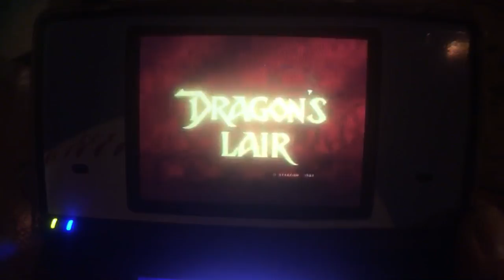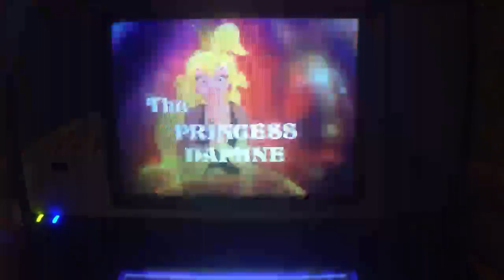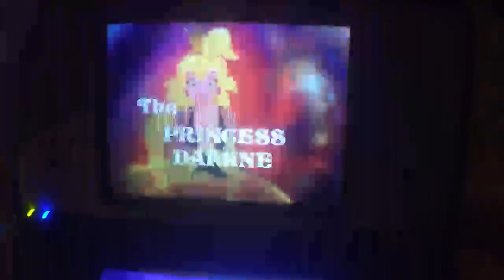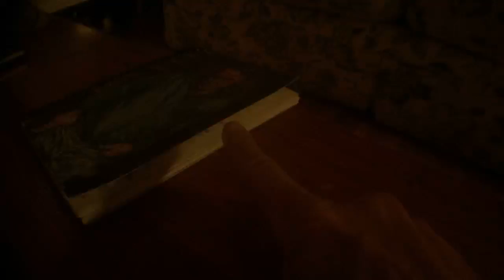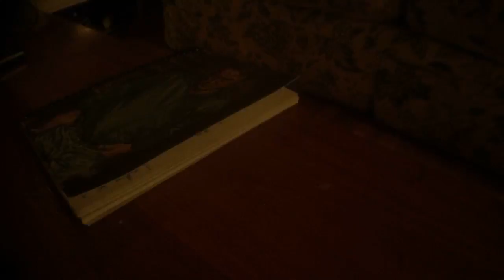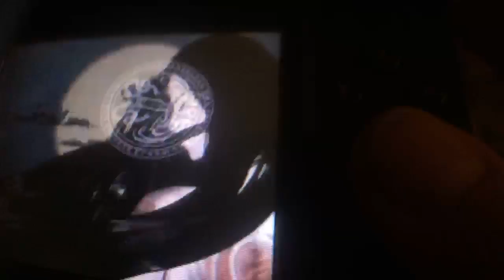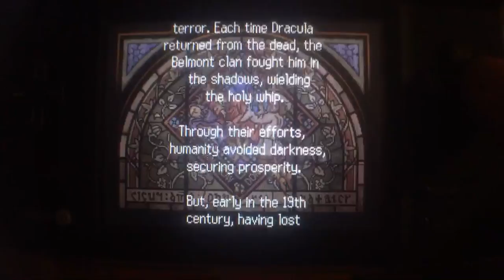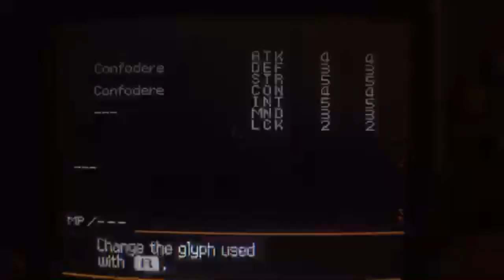Honey Badger Late Nite Gaming LIVE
FILMED LIVE = Honey Badger Randall plays Jedi Lightsaber Battles for the Dreamcast console.